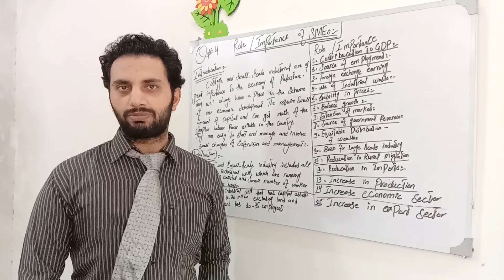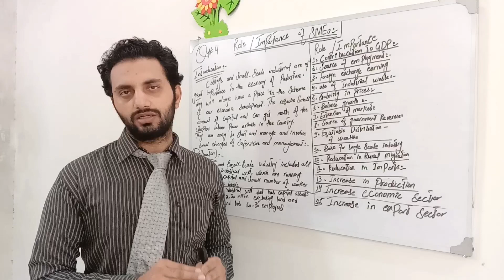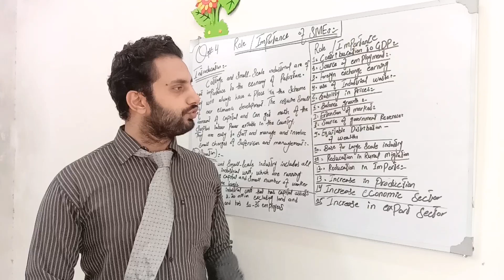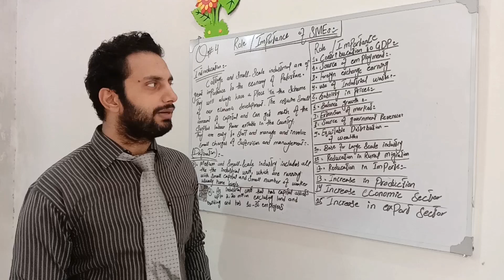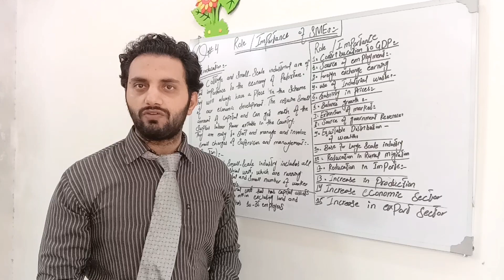Paper Preparation of ADC part2/B. Com part2 2022/Economics of Pakistan /Q:4 for P. U/S. U/G. U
Paper Preparation of ADC part2/B. Com part2 2022/Economics of Pakistan /Q:5 for P. U/S. U/G. U
Video of EOP Q:4 by Concept Base Education Learning youtube channel 2022
Video of EOP Q:4 by CBEL
Video EOP Q:4 by (Hamad Ahmed)
Video of EOP (Role and importance of SMEs)
Lecture no 4 and Q:4 (Role and importance of SMEs)
(economic development of Pakistan for ADC part2 /B. Com part2 by University of punjab, university of sargodha, university of Gujrat for students 2022)